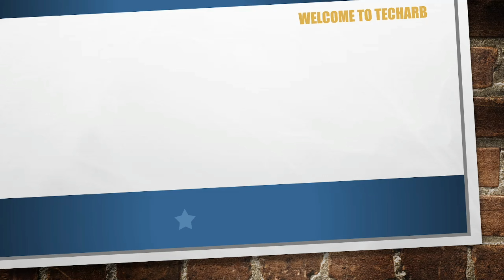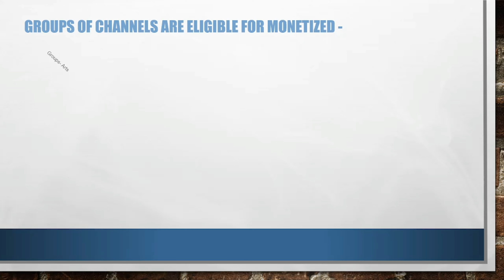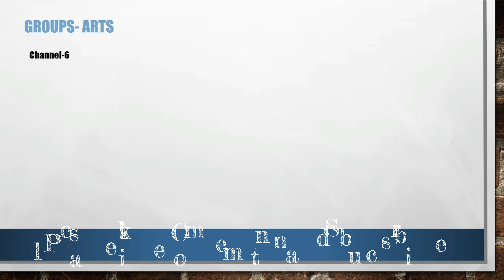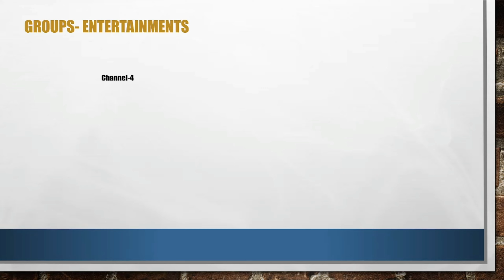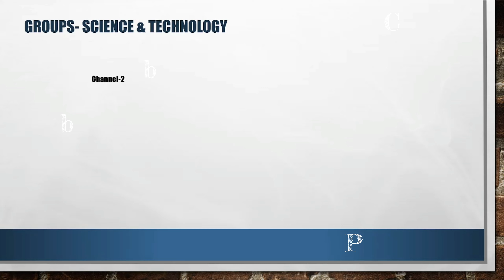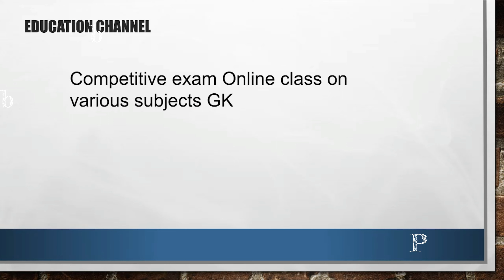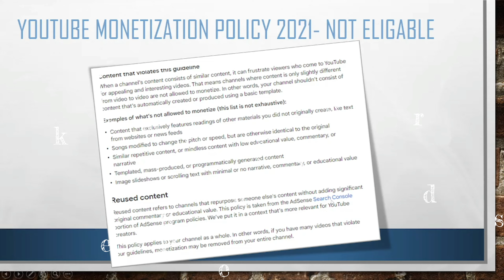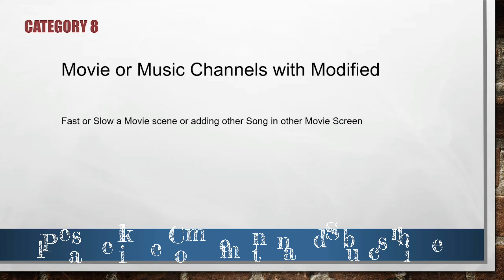List of channels Eligible & Not Eligible for Monetization | Youtube Channel Monetization Policy 2023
In this video TecARB shares about YouTube monetization in 2021. Today I'm sharing exactly Which Channels are get monetized and make money with YouTube partner program. Also I’m Update you which category channel are not monetized.

YouTube Partner Programme Are you eligible?
To qualify for the YPP, you need to be in good standing with YouTube, have 4,000 valid public watch hours in the previous 12 months and at least 1,000 subscribers
What Youtube check when review your channel
YouTube reviewers check content that best represents your channel against their policies. Since our reviewers can’t check every video, they may focus on your channels.
• Main theme
• Most viewed videos
• Newest videos
• Biggest proportion of watch time
• Video metadata (including titles, thumbnails, and descriptions

Time Stamps –
00:00 | Introduction
02:17 | YouTube Channel Monetization Policy 2021 (Updated)
03:57 | Minimum Eligibility Rules for Channel Monetization
04:46 | Groups of Eligible Channels for Monetization
06:19 | Channels Under Groups Arts
09:43 | Channels Under Groups Games
10:26 | Channels Under Groups Cocking
10:54 | Channels Under Groups Entertainments
13:30 | Channels Under Groups Editing
15:06 | Channels Under Groups History & Facts
16:24 | Channels Under Groups Storyteller
17:08 | Channels Under Groups science & technology
18:09 | Channels Under Groups Experimental & DIY
19:21 | Individual Channels Eligibility for Monetization
25:03 | List of Channels Not Eligibility for Monetization
25:48 | Category-1 which Not Eligibility for Monetization
26:30 | Category-2 which Not Eligibility for Monetization
27:00 | Category-3 which Not Eligibility for Monetization
27:29 | Category-4 which Not Eligibility for Monetization
27:58 | Category-5 which Not Eligibility for Monetization
28:35 | Category-6 which Not Eligibility for Monetization
28:54 | Category-7 which Not Eligibility for Monetization
29:38 | Category-8 which Not Eligibility for Monetization
30:05 | Category-9 which Not Eligibility for Monetization
30:25 | Category-10 which Not Eligibility for Monetization

Others Important Videos link-

youtube 2021 monetization policy
monetization policy in 2021
Youtube Monetization 4000 Hrs Watchtime Rule Changed
youtube Channel monetization new rule
youtube advertiser friendly content guidelines
Get Monetized and Make Money with YouTube Partner Program
how to set up monetization for youtube
how youtube pays you
how youtube pays you 2023
how youtube pays you for views
how youtube money works
Earn Money & How YouTube Pays You 2023 UPDATE Youtuber
which youtube channel will not be monetized
which youtube channel will not get monetization
List of channel types not eligible for monetization in 2020
youtube monetization
youtube monitaization Bangladesh
THESE CHANNELS WILL NO LONGER BE MONETIZED IN 2022
without monetization video ads